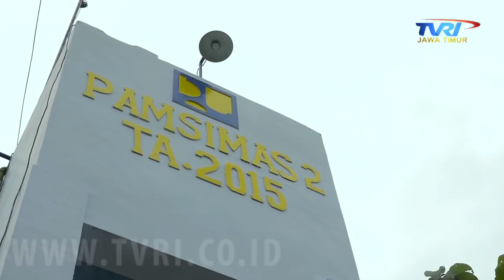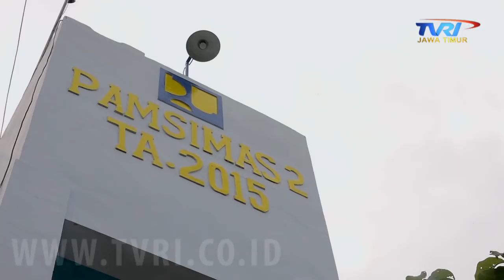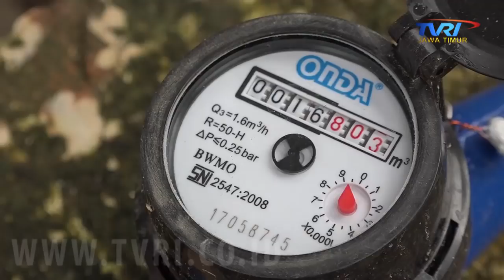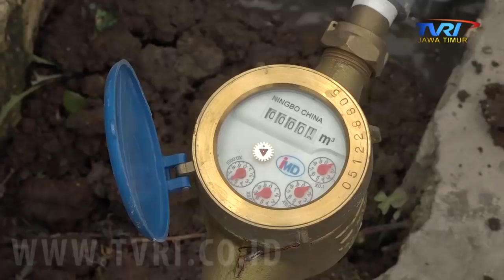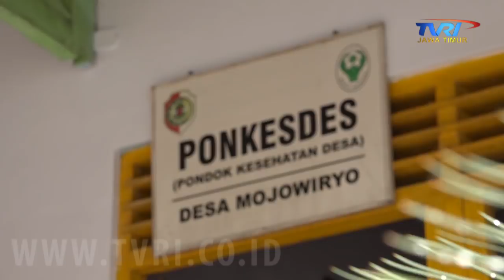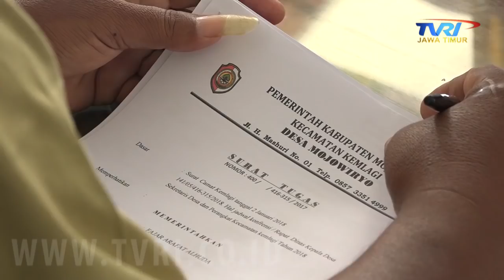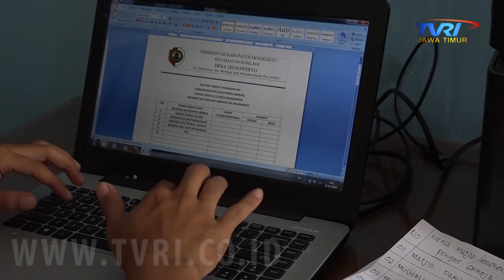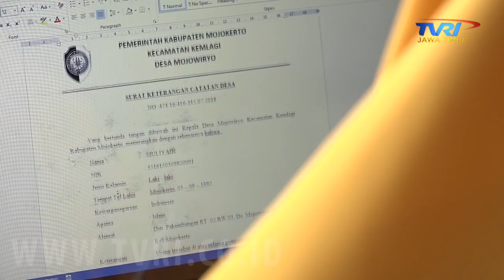MEMBANGUN DESA MOJOWIRYO_DESA MEMBANGUN_TVRIJATIM